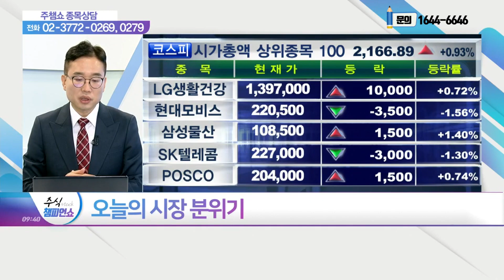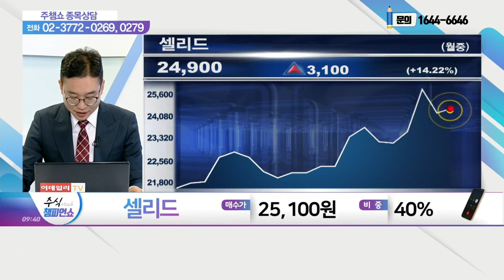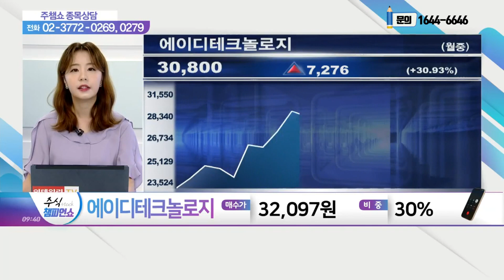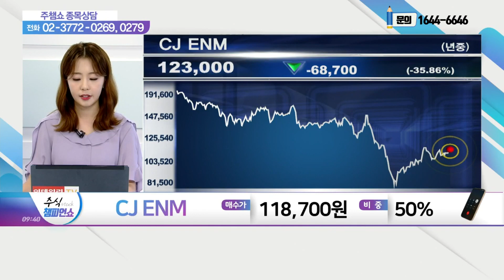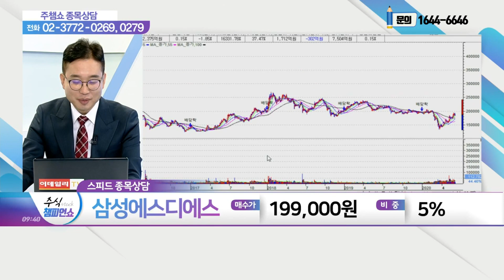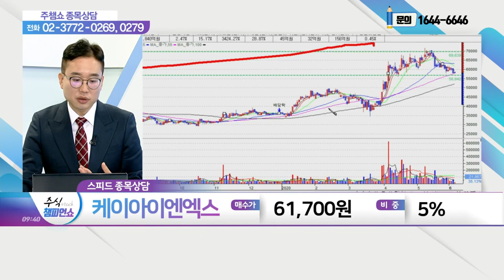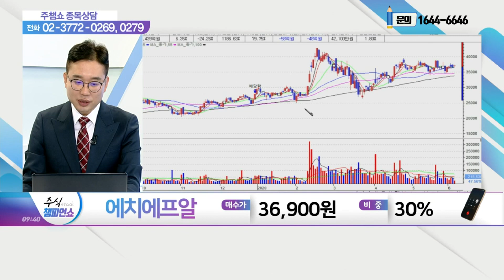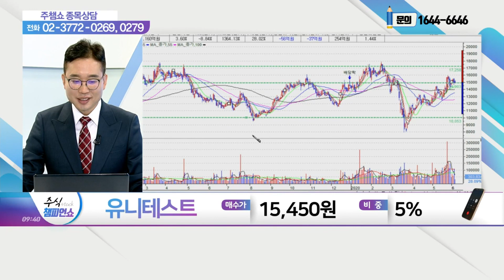[이데일리TV 주식챔피언쇼] 06월 04일 목요일 방송 - 김현구 전문가